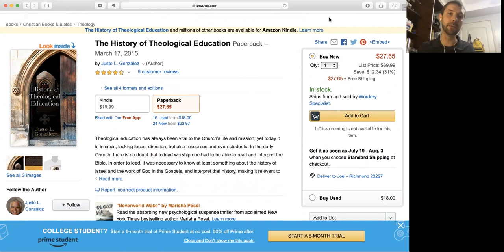Lecture 9—Theological Education with Joel Arnold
Advanced Church History is a course provided by Drs. Kevin Oberlin and Joel Arnold in 2018.